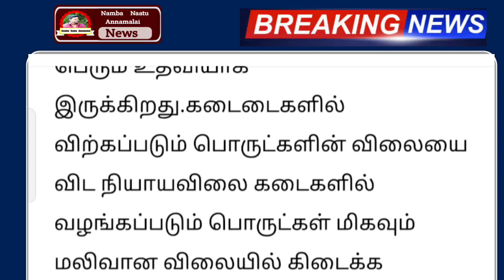தீபாவளிக்கு 5 இலவச பொருட்கள் தமிழக ரேஷன் அட்டைக்கு 2 முக்கிய அறிவிப்பு திடீர்மாற்றம்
தீபாவளி 5 இலவச பொருட்கள் தமிழக ரேஷன் அட்டைக்கு 2 முக்கிய அறிவிப்பு திடீர் மாற்றம்